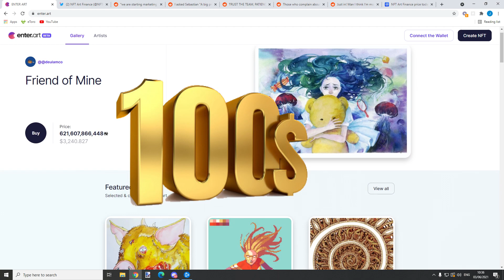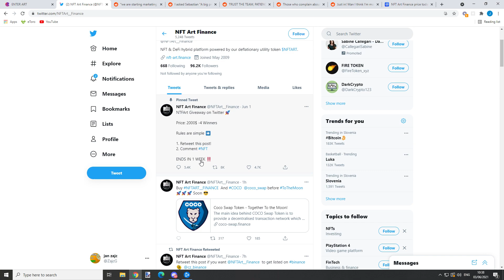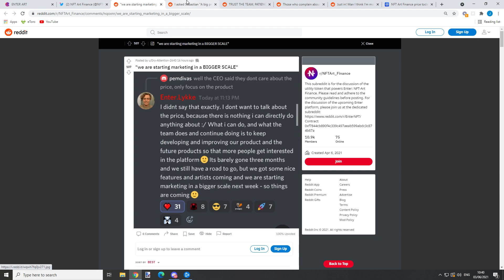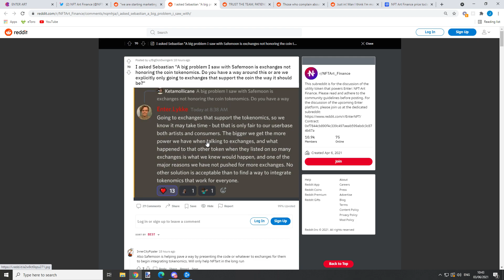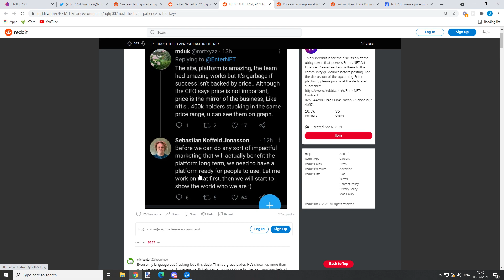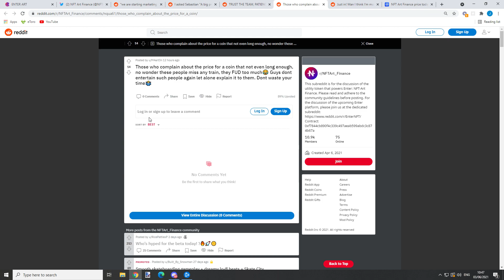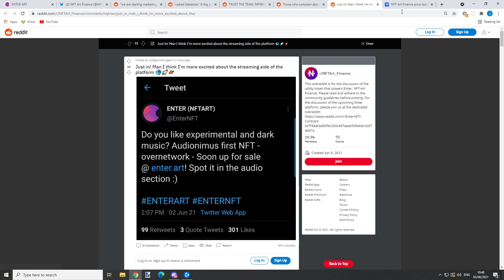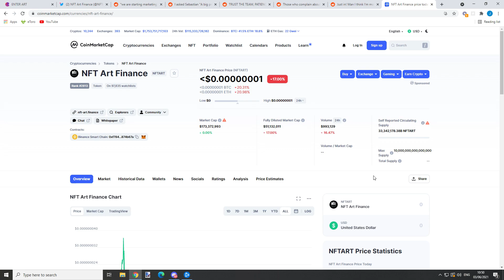NFTART FINANCE: PRICE ANALYSIS & UPDATE - ENTER.ART NEWS + GIVEAWAY!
Enter.art is quickly moving forward and so will the price of NFTArt Finance eventually. Price will probably jump in the near future and you will see some real gains on this one. BE PATIENT AND HOLD!